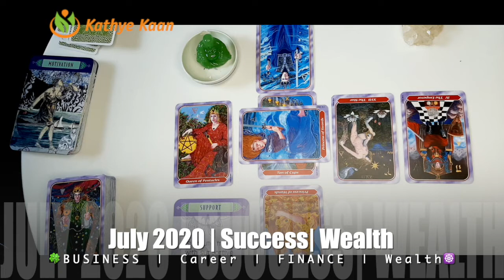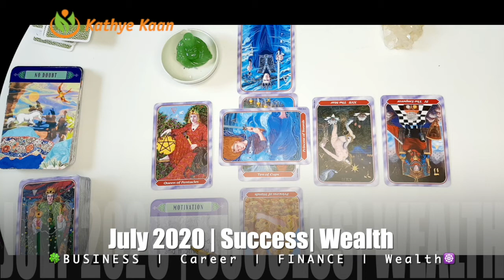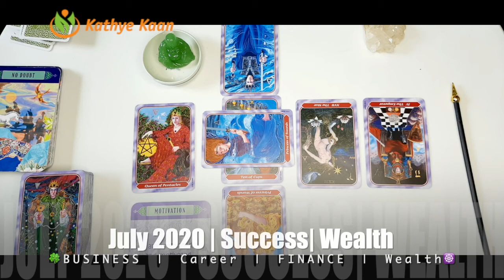OPHIUCHUS JULY 2020 🍀🍀BUSINESS CAREER WEALTH READING 🌈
Thank you for returning! JULY  READING 2020 BUSINESS CAREER WEALTH READING bimonthlybusinessreading

OPHIUCHUS JULY 2020 🍀🍀BUSINESS CAREER WEALTH READING 🌈 OPHIUCHUS JULY2020 WEALTHREADING BUSINESSCAREER MONTHLY HOROSCOPE 💫🌟

Kathye